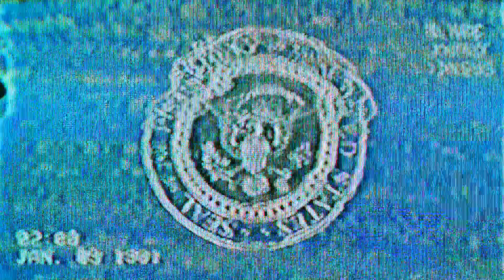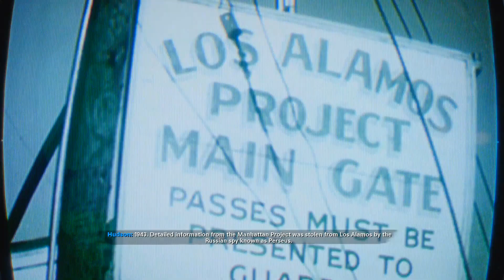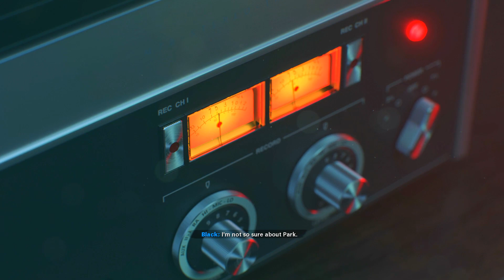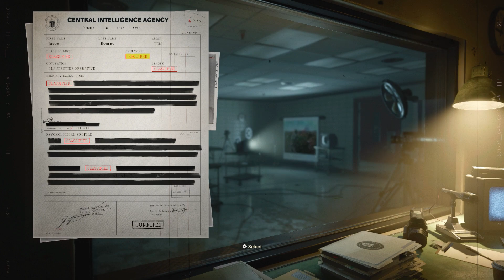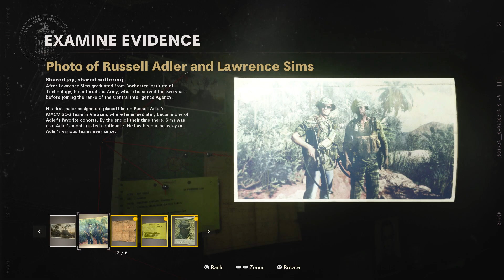CALL OF DUTY BLACK OPS COLD WAR CAMPAIGN PLAYTHROUGH PART 1 (NO COMMENTARY - PS4 GAMEPLAY)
ITS FINALLY HERE COD BOCW has arrived and is amazing. I wanted to upload the campaign just for fun so i hope everyone enjoys the video! P.S. the idea for no commentary was made after this was recorded straight off of launch at midnight, i will resume the rest of the series as no commentary but will have an intro at the start of the video for some.